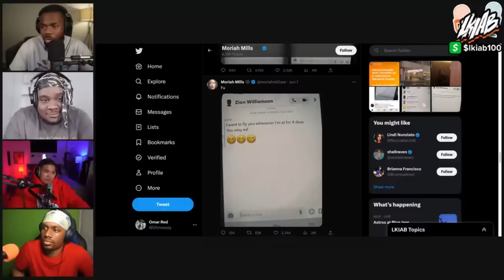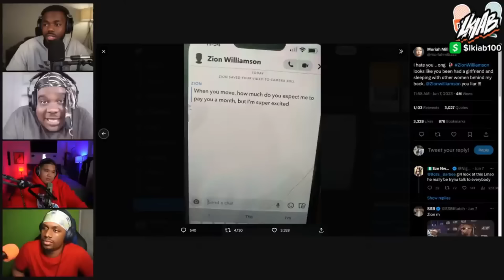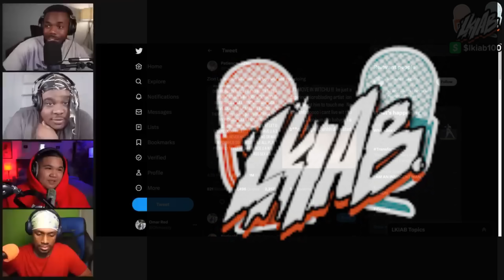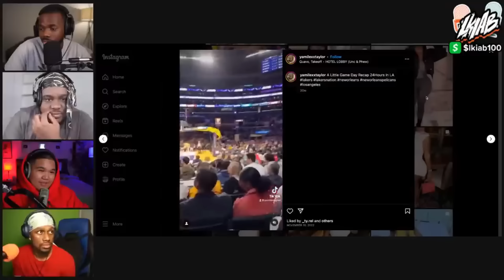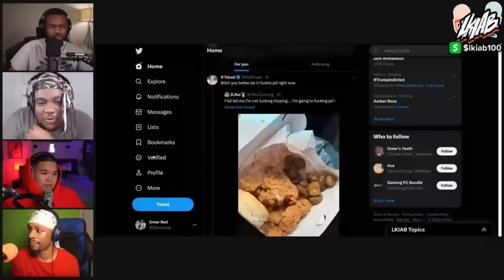Zion Williamson is The FREAKIEST Player in the NBA